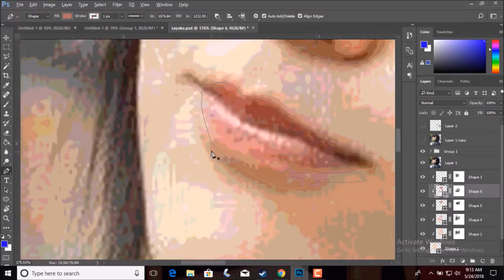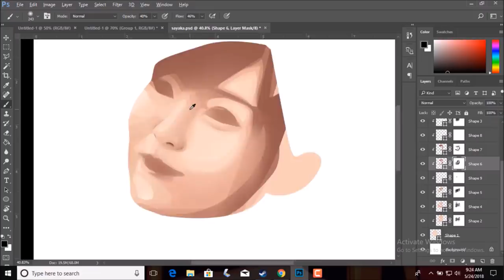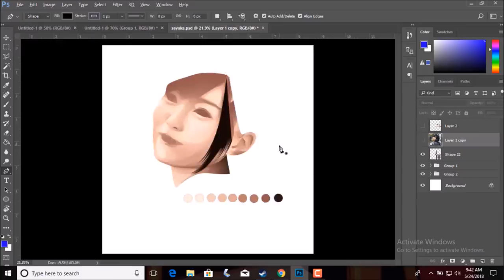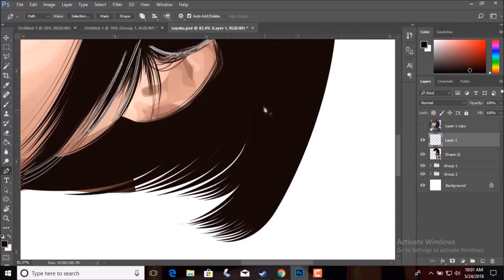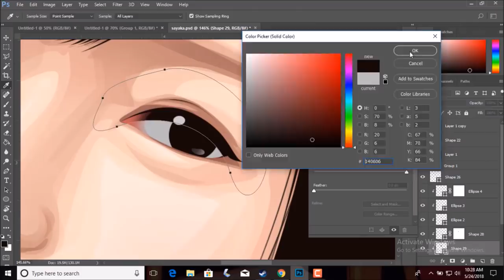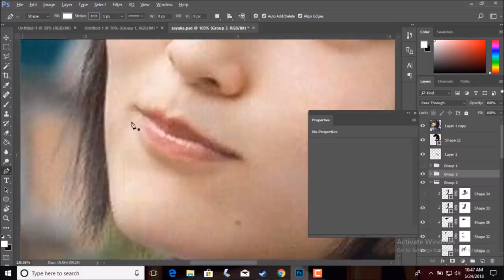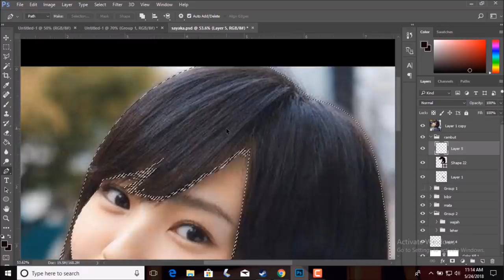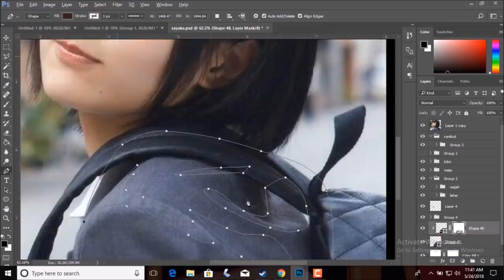Time Lapse Vector x Vexel Sayaka Yamamoto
Maaf kalau mondar mandir fesbuk pas ngedit kwkwk